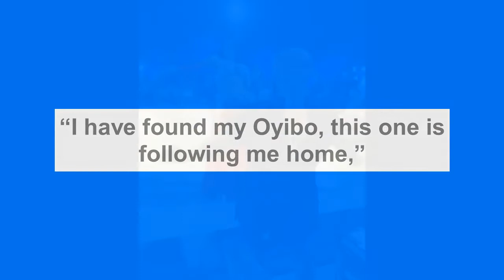Whitemoney Screams in Excitement As He Found His Oyinbo 'Wife' in Dubai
Popular Reality TV star Whitemoney has hinted at bringing a White lady with him while returning from his Dubai trip.